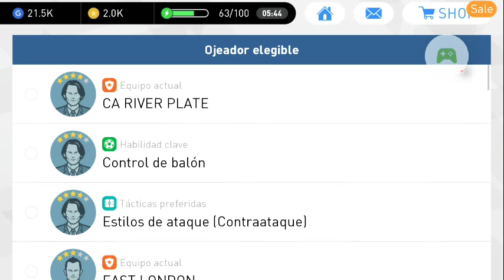Pes Mobile - Enzo Pérez